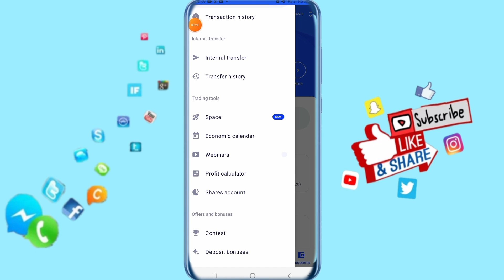How To Make Deposite On Octa App